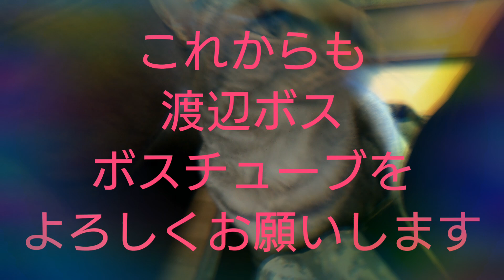元捨て猫から保護猫そして幸せな家族に😸 cat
今ではすっかり仲良し家族のうらら君❕
うららは、保護猫です(^^)
こんなに懐くまでには、色々苦労がありました。
イイネ(・∀・)good👍コメント